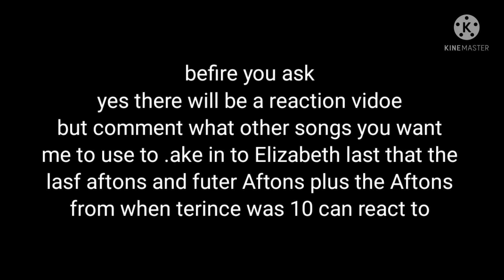Broken light part 3 (my Au not cannon)